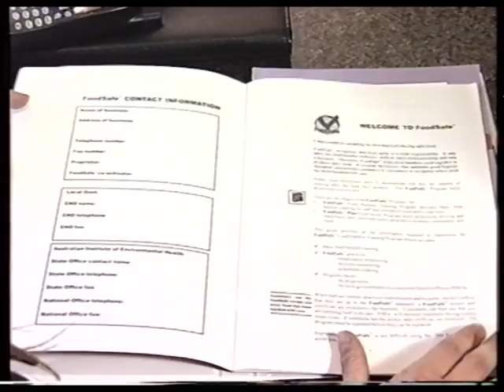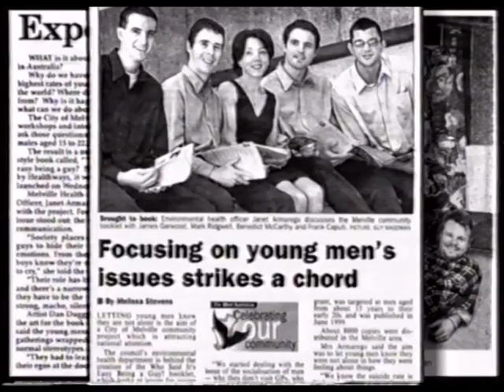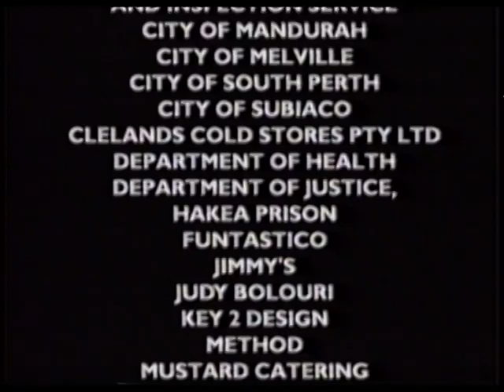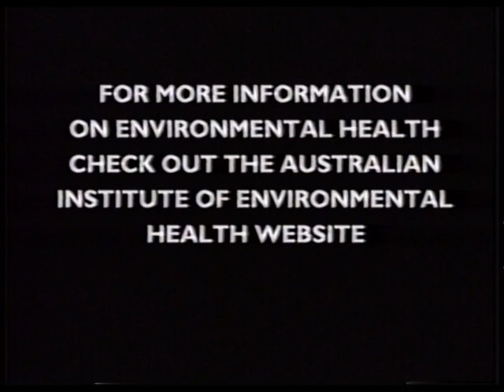Environmental Health in Action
This video takes you on a journey through the eyes of three EHO's engaged in their day to day work.

This video is produced by the EHA.